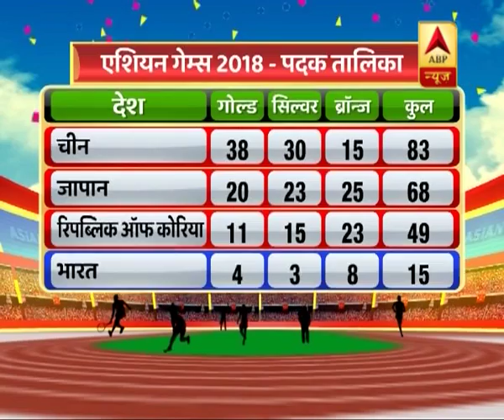Twarit Khel: Rahi Sarnobat Clinches Gold In 25m Pistol Shooting | ABP News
Indian shooter Rahi Sarnobat on Wednesday bagged a gold medal in women's 25m Pistol Event at the ongoing 18th edition of Asian Games.
The 27-year-old was up against Naphaswan Yangpaiboon of Thailand in the shoot off round for the gold medal after both the shooters ended up at the score of 34 shots each.
At the end of the shoot-off round, it was the Indian shooter who was leading 3-2.
Consequently, while Yangpaiboon settled for silver in the event, Minjung Kim of Korea won Bronze with a score of 29 shots.
Meanwhile in Hockey, Indian men's hockey team thrashed Hong Kong 26-0 in Pool A match.
In Tennis men's Doubles event, Indian pair of Rohan Bopanna and Divij Sharan defeated Chinese Taipei's duo of Yang Tsung-Hua and Hsieh Chengpeng 6-3, 5-7, 10-1 to cement their spot in the semi-final of the event.
India's total medal tally at the ongoing 18th edition of the prestigious event now stands at eleven with four gold, three silver and four bronze.